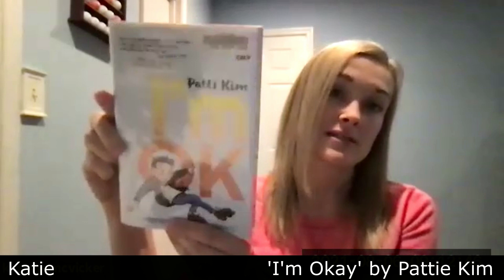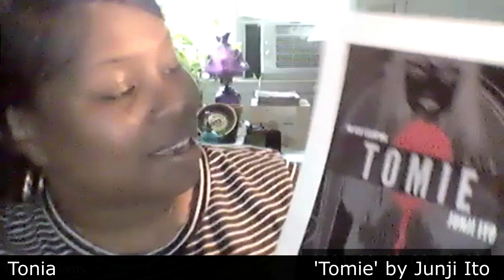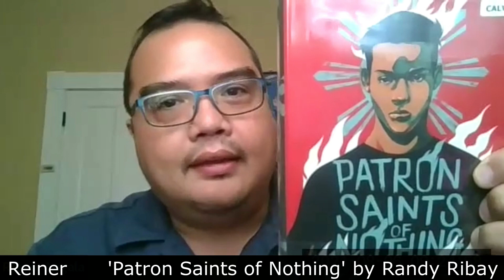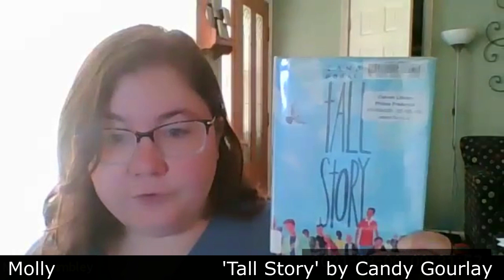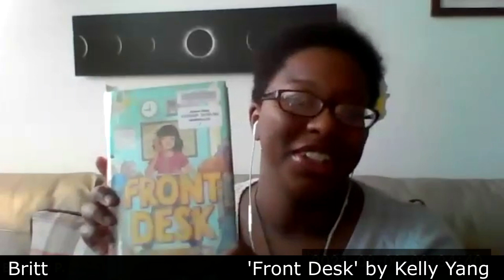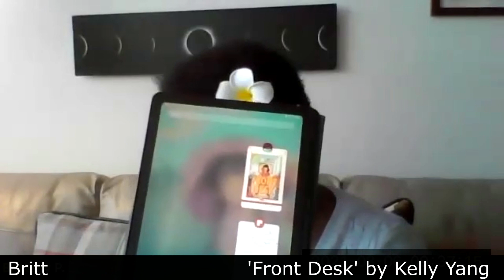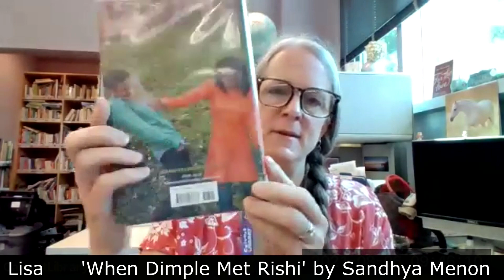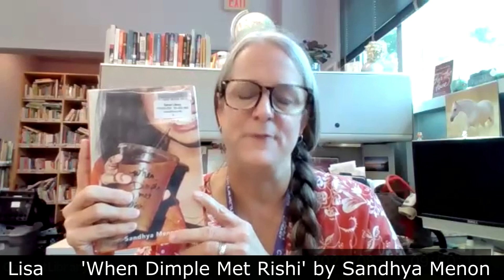Representation Matters | Asian Authors Matter | JF/YA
Calvert Library staff in a round table format give recommendations for books by Asian authors in a wide range of genres, JF/YA (Juvenile Fiction and Young Adult) Edition. So many amazing books to choose from!